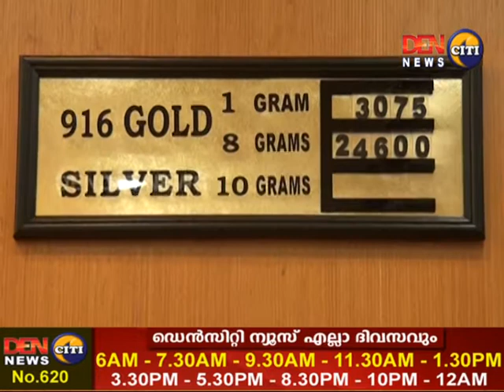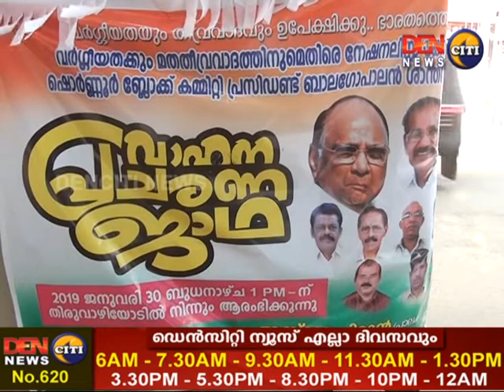30-01-2019 നു DENCITI NEWS സംപ്രേഷണം ചെയ്ത വാർത്തയുടെ പൂർണരൂപം.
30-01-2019 നു DENCITI NEWS സംപ്രേഷണം ചെയ്ത വാർത്തയുടെ പൂർണരൂപം.